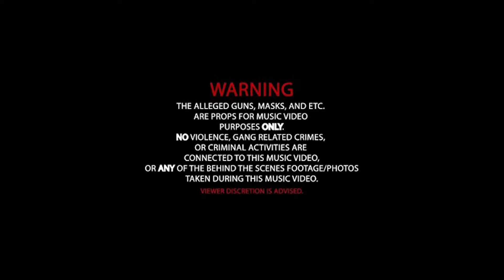Bino Dagod Feat Hbm Deezy “Pressure”